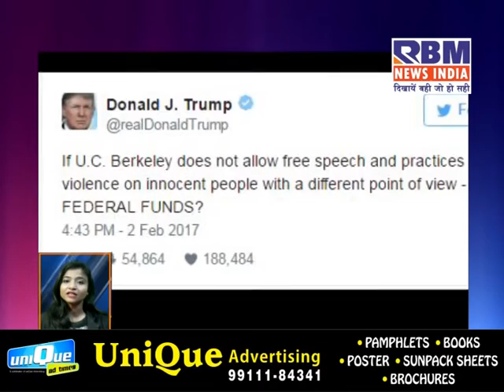शोक की वजह से अमित शाह ने बीच में रोकी पदयात्रा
Amit Shah intercepted by mourning march